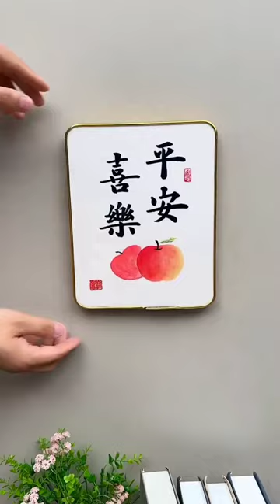Product Link in Bio ( 122 ) ✅ Double-Sided Adhesive Punch-Free Strong Wall Hook